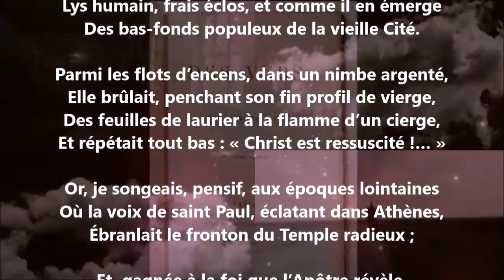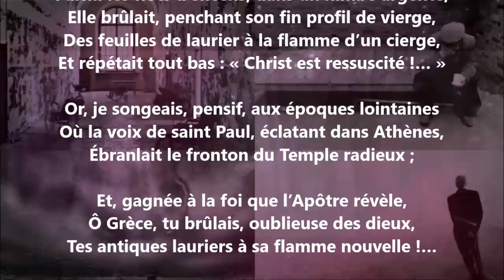Pâques orthodoxes - Paul Musurus-Bey lu par Yvon Jean